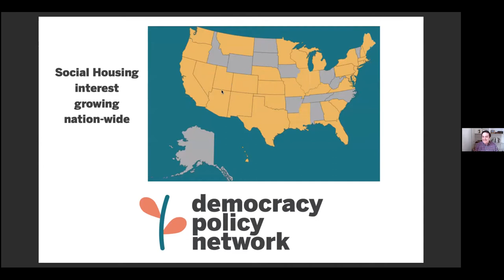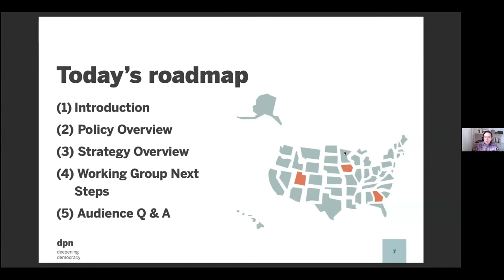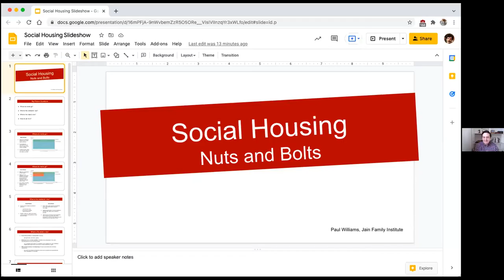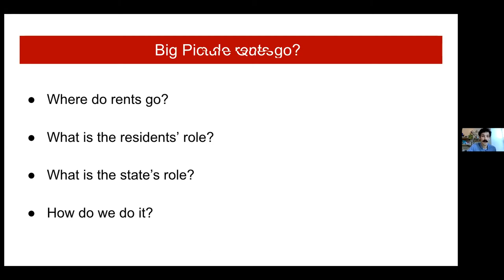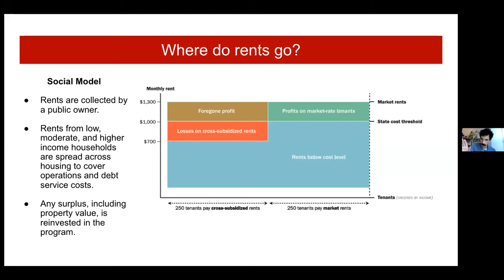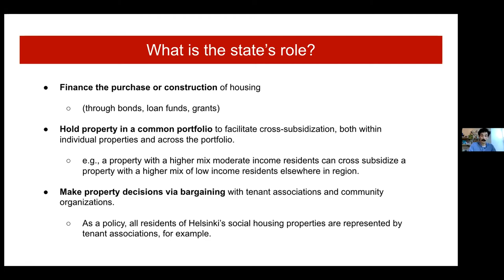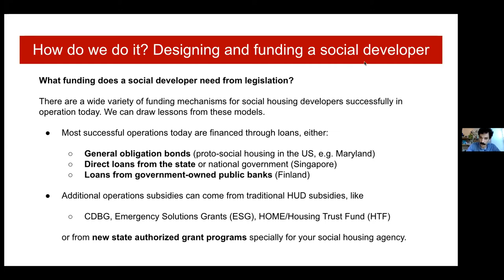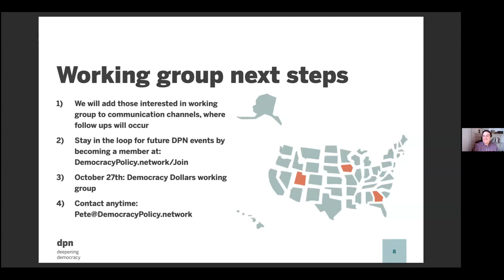Social Housing Working Group — Session #1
Learn how states can tackle their housing crises head-on with effective models for the public provision of housing. Take lessons from recent social housing campaigns in California, Hawaii, and other cities and states across the country.

Speakers: Assmb. Alex Lee (CA), Sen. Stanley Chang (HI), Sen. Nikil Saval (PA), Paul Williams (Jain Family Institute & Social Housing Chronicle), Cea Weaver (Housing Justice for All), Tara Raghuveer (KC Tenants and
Peoples Action)

This video was recorded on Wednesday, October 20.